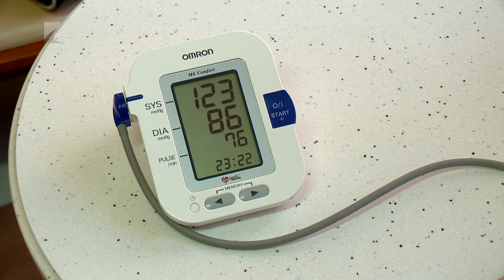Vérnyomásprobléma fiatalkorban - Kölcsey Tv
Egyre fiatalabb korban probléma a hipertónia, azaz a magasvérnyomás. A magasvérnyomás lassan népbetegségnek tekinthető, szinte minden családban előfordul. A betegség azonban megelőzhető, a prevenció része a sószegény életmód, a rendszeres testedzés, illetve a hal és gyümölcsfogyasztás. A kor előrehaladtával viszont egyre inkább nőnek a rizikófaktorok.